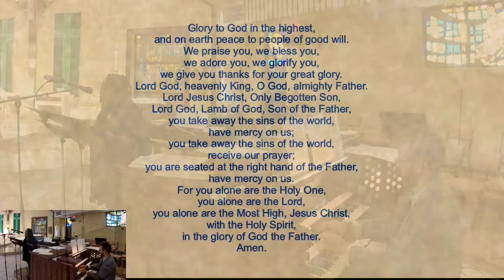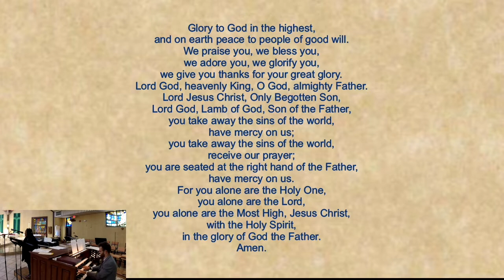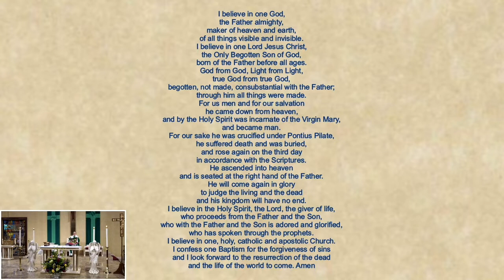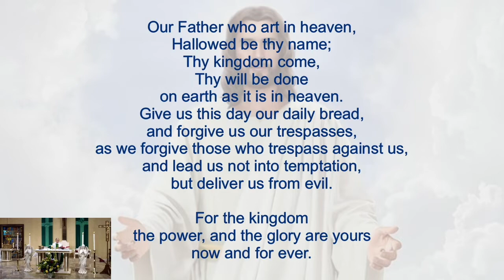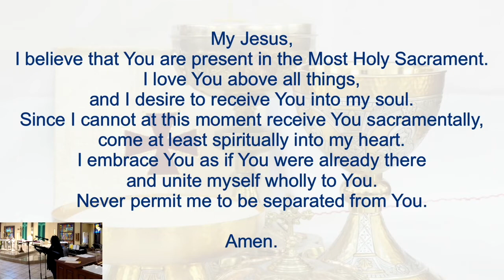13th Sunday In Ordinary Time - June 28, 2020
13th Sunday In Ordinary Time - June 28, 2020